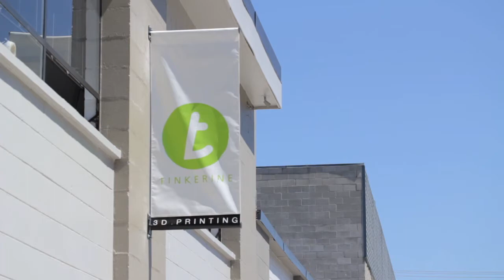Video Interview with Tinkerine Studios Management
Meet management of Tinkerine Studios (TKSTF) in an interview by 3DPrintingStocks.com